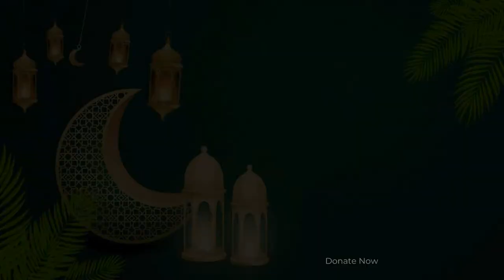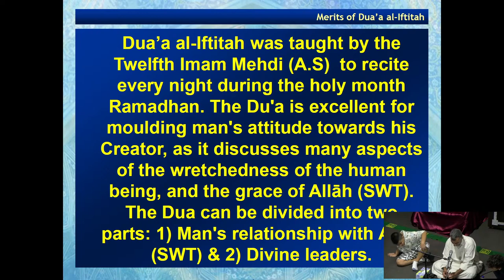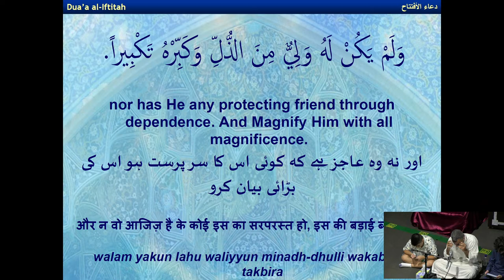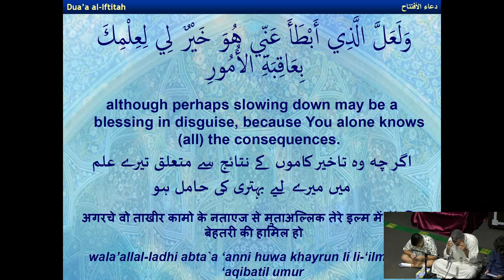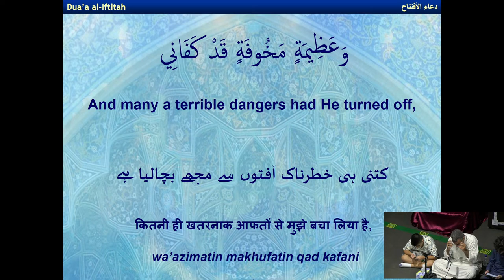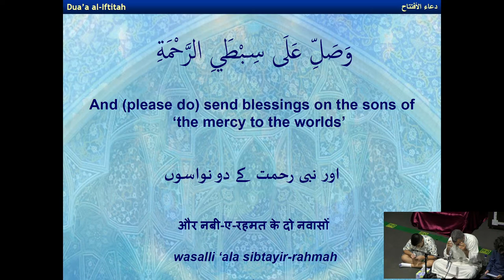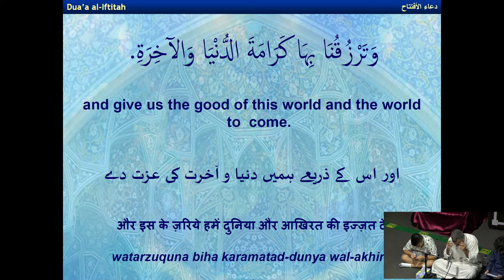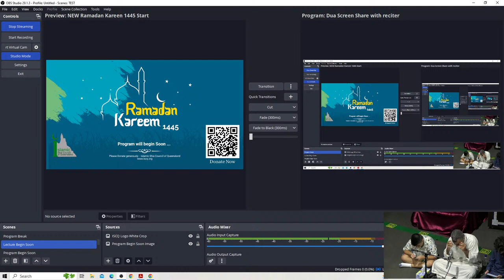Ramadan 1445- Night 06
Lecture by: Sheikh Abbas Jaffer